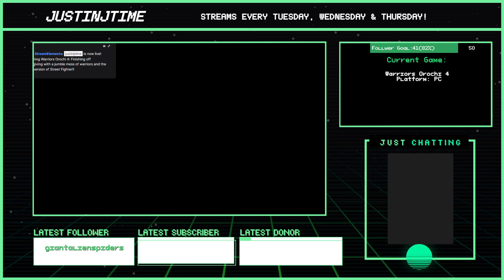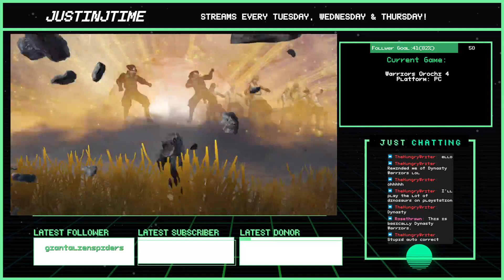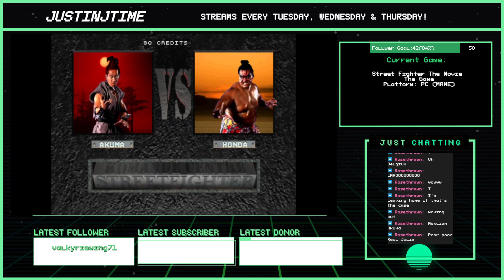Finishing off Janksgiving with a jumble mess of warriors and the BEST version of Street Fighter!!